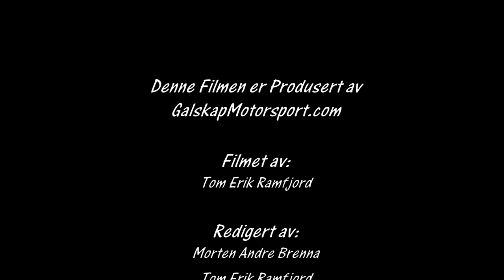Rally Hurumsprinten 22.04.2017 Cam 3